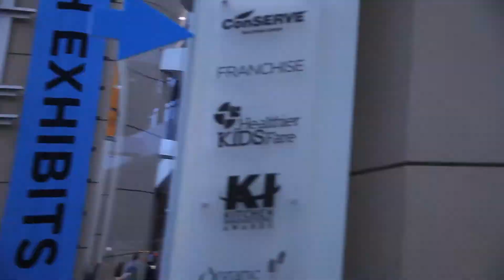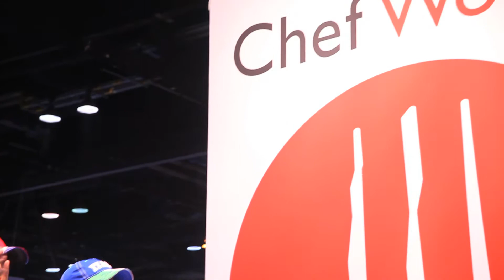Chef Works Fashion Show at NRA 2012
In case you missed it! View our NRA 2012 Fashion Show highlights here.